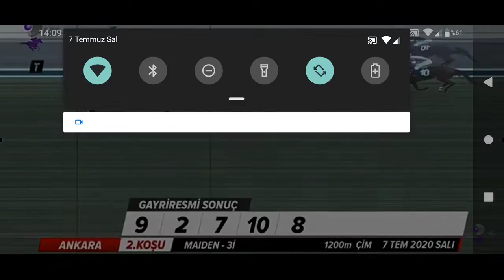ŞAHİN HAN 7.20 GANYANLA TEKİMİZ GELMİŞTİR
Ganyan canavarı at yarışı tahminleri,
at yarışı oyunu,
at yarışı at yarışı,
at yarışı bülteni,
at yarışı canlı,
at yarışı görüşleri,
ganyandan,
at yarışı programı,
at yarışı para kazanma,